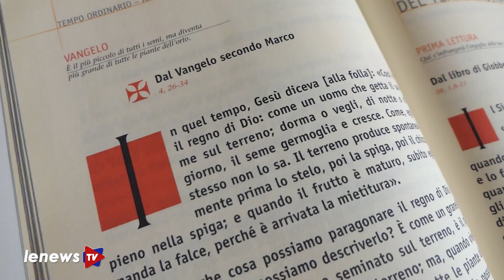“Fermati Ascolta Rifletti” 16 giugno 2024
“Fermati Ascolta Rifletti”, la rubrica religiosa a cura di Don Carmine Ladogana sulle strade del Vangelo, 16 giugno 2024